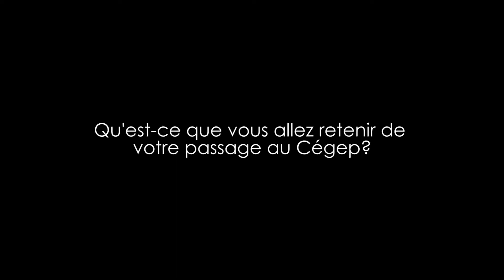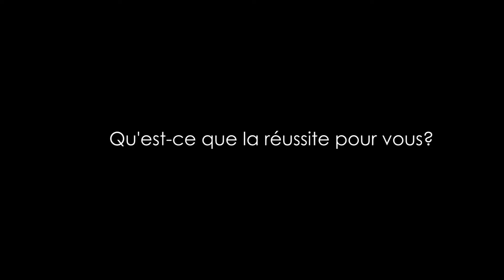Cérémonie de fin d'études Cégep Saint-Jean-sur-Richelieu 2018 - Vox pop